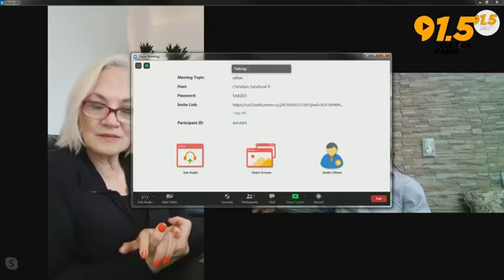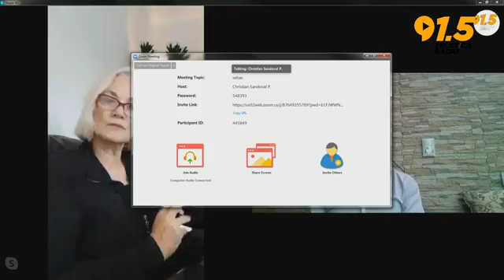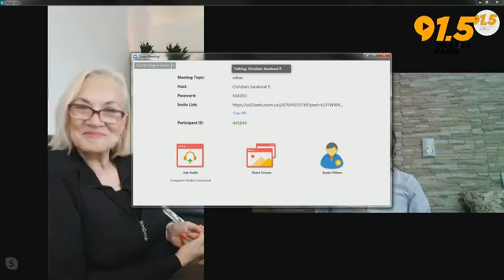#575 Tengo derecho a... Conoce tus derechos sexuales parte 2